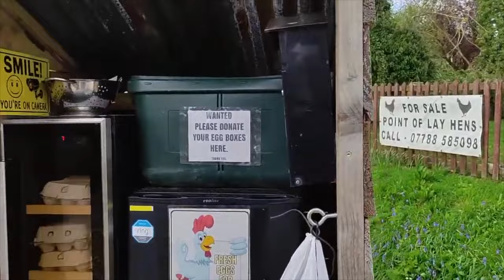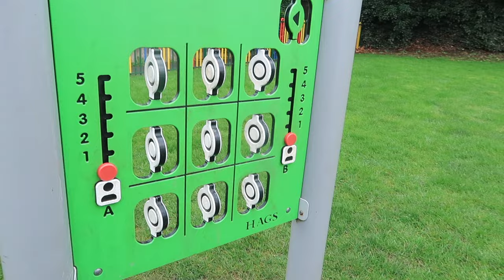Waiting To Get House Key | Very Expensive Waiting Duration 😔